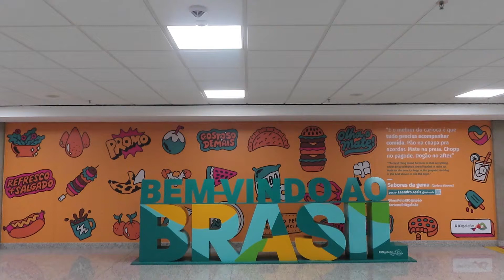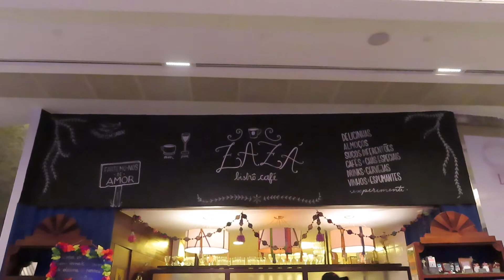Bringing in the New Year || Ariventuras in Rio de Janeiro 🇧🇷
Happy New Year!! I kicked off 2022 in Rio de Janeiro, Brazil.

🤔 Have questions about a destination or traveling solo?

✈️ SHOP the Wander Box for travel guides that make travel easy